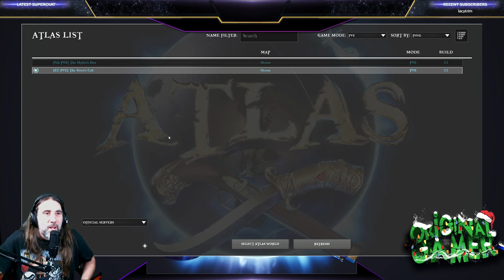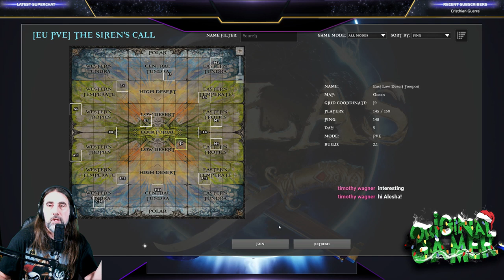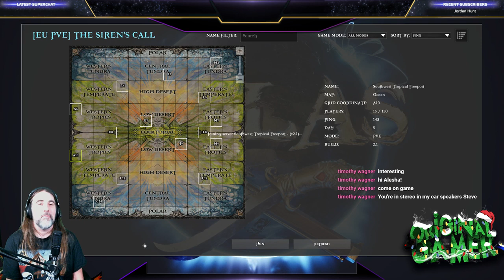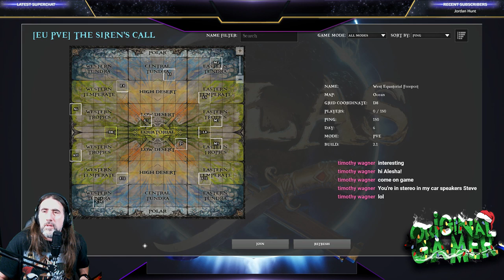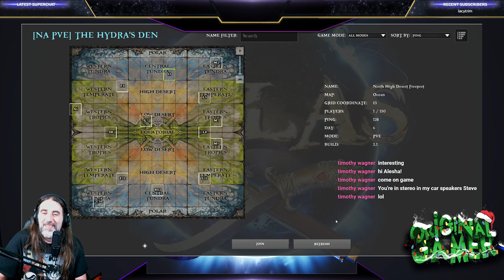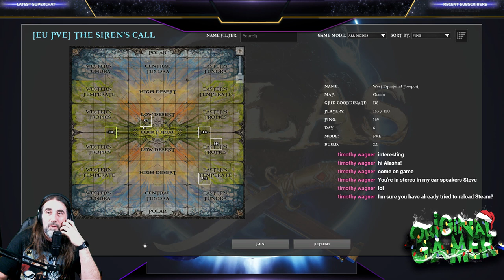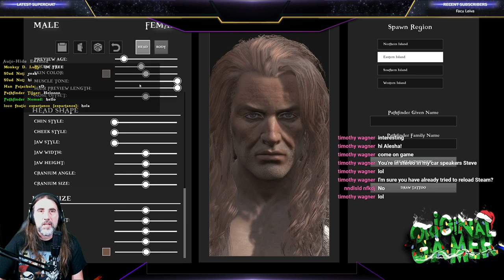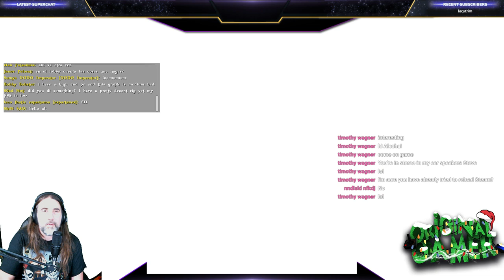ATLAS IS FINALLY HERE!!! |OUR FIRST LOOK INTO THIS PIRATE ADVENTURE!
What is up Youtube! Welcome to another edition of Original Gamer and Black Sheep Gaming.
Join us as we Take our first look into ATLAS! From the creators of ARK: Survival Evolved. Check out the live stream right here on Youtube!!

We are Black Sheep Gaming! We play A LOT! of Survival Games. From time to time we will jump over to a non survival based game just to mix thing up. We are a small US/AU Tribe. Our current member list is below.

Conan Exiles can be played in full single-player, coop, or persistent online multiplayer.

STEVONATER - TRIBE/CLAN LEADER | MASTER BUILDER | STREAMER

ALESHA - TRIBE ALCHEMIST |TAMER | HARVESTER | RESOURCE SPECIALIST

BIG DADDY WAGS (TIM) - TRIBAL BLACKSMITH |TAMER | RESOURCE SPECIALIST

BADMUMMA -

BADDADDY -

► Check me out on TWITCh!